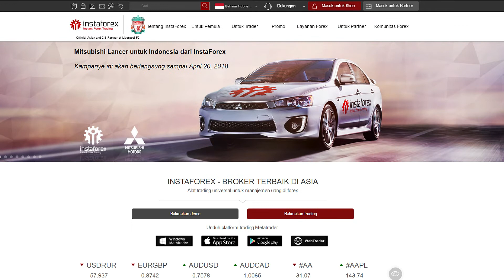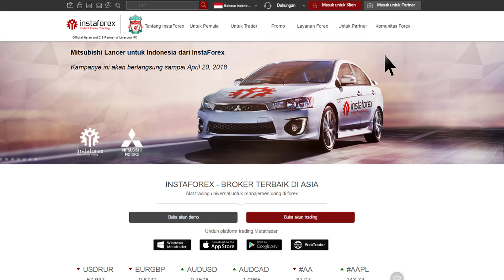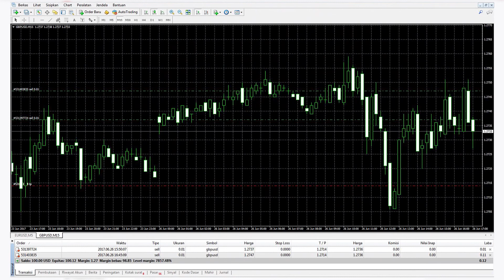Sistem ForexCopy (Indonesian version)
Sebuah sistem ForexCopy yang unik memungkinkan anda untuk menyalin setiap transaksi trader yang berhasil dikembangkan oleh tim spesialis InstaForex untuk klien yang ingin belajar dari trader terbaik dan juga mendapatkan penghasilan pada saat bersamaan. Video kami ini akan menunjukkan anda fungsi dari sistem ForexCopy, bercerita tentang kemudahan dan keunikan sistem, serta membantu melakukan registrasi dan mulai melakukan trading.